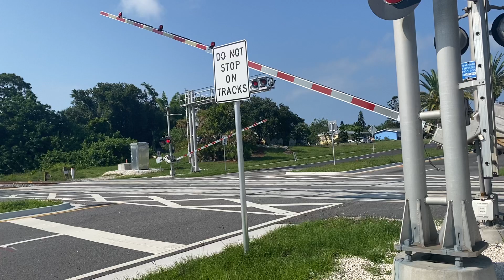FEC TRAIN 206 @ 5:17pm 6-29-23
Northbound Fec engines 811, lng tender 308,807,511,&507 leading rock,racks,& a few box cars